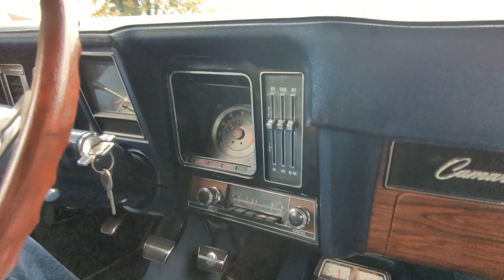1969 Camaro Z/28 RS Lemans Blue Rolling Shot & Driving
1969 Camaro Z/28 RS Lemans Blue Rolling Shots & Driving.

Vehicle will be auctionned on Bring A Trailer soon.

Longtinautosport.com